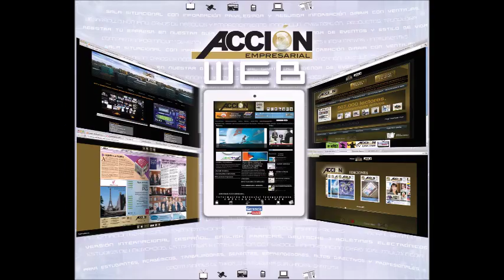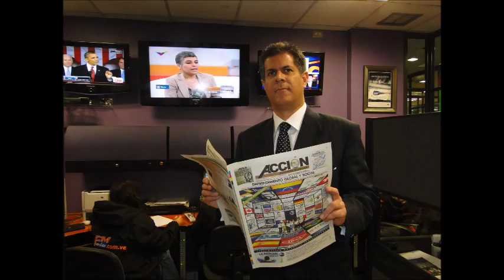GERENCIA 360 gerencia para todos RADIO 200 (48)